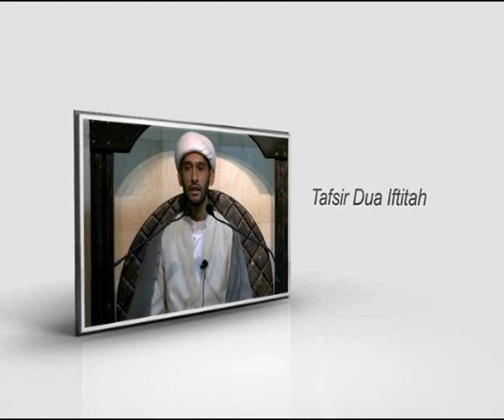14 - Sheikh Jaffer Ladak - Tafsir Dua Iftitah - Ramadan 1433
Majlis by Sheikh Jaffer Ladak

Lecture by Sheikh Jafar Ladak for Ramzan 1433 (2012) at Dar es Salam, Tanzania.

Efforts by: Dartabligh.org